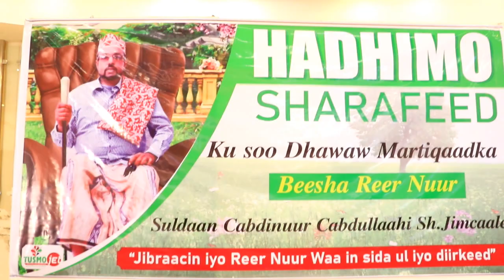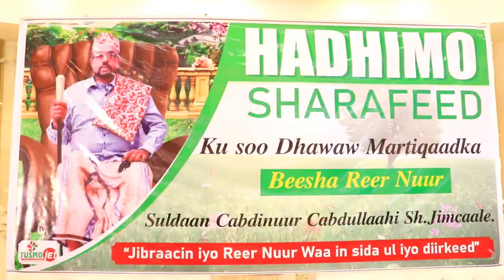BORAMA: Suldaanka Guud Ee Beelaha Makahiil Suldaan Salebaan Cali Ismaciil Oo Hadhimo Sharafed Ku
BORAMA: Suldaanka Guud Ee Beelaha Makahiil Suldaan Salebaan Cali Ismaciil Oo Hadhimo  Sharafed Ku Maamuusay Suldaan Cabdinuur  Cabdilahi sheekh Jimcale Oo Lagu Caleemo Saaray Degaanka Jufo Galiilay Ee Ka Tirsan Gobolka Awdal